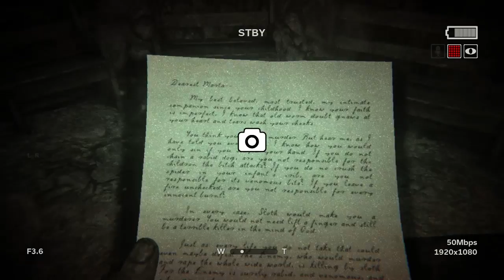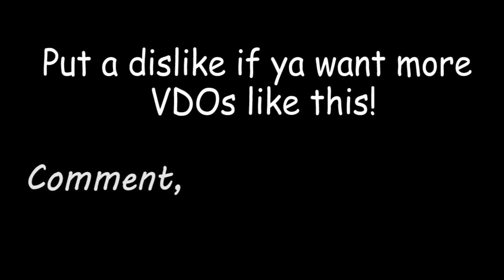OUTLAST 2 GENESIS - "FARMLAND ESCAPE FROM MARTA" #6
Video Title -► "Inner Deamon MARTA" - OUTLAST 2 GENESIS Chapter 1 Part-6 "Escaping MARTA" - Full Gameplay.

Its the 6th part of Outlast 2 Walkthrough SERIES.

In this part, I kept searching for a way out from that place and find the "OLD MINES" to get Lynn back. Then suddenly, I had a flashback, Where Jessica left some documents about what happens to her for Lynn to find. I was near to "OLD MINES" and I fall down from a Bridge.

I m Emolian and um 17 years old boy. I love playing games most of the time. Now my contents ain't that good, those are boring AF. But I have plans to make good content in the future.

Get Outlast 2 -►

             Outlast 2 is a first-person survival horror game that, like its predecessors Outlast and Outlast: Whistleblower, is a single-player campaign. It is set in Northern Arizona. The game is also carrying over the found footage characteristics from the first game. The player controls the investigative journalist Blake Langermann, who investigates a dilapidated rural area in Supai,[4] near the western edge of the Colorado Plateau.

Langermann cannot fight except in scripted scenes but must run and hide.[5] He also wears glasses, which limit the player's vision if they fall off.[4] The player can crouch, run, jump, walk, vault, slide and climb much like the first game and can hide in lockers, barrels, wardrobes, beds, and pools of water. However, the player has a much more limited stamina meter and must manage how long they run, or else they will become exhausted and move more slowly.

Langermann possesses only a camcorder, which has night vision capabilities, though the camcorder's batteries are also drained when night vision is used. Unlike the first game, Langermann's status as a cameraman means he carries a much more advanced camera, one with clearer footage, zoom, and a sensitive microphone that can be used to detect distant footsteps and other noises. The player is equipped with an inventory system displaying the amount of footage recorded on the camera and the items they are carrying. Spare batteries suitable for the camcorder and medkits to heal are spread throughout the game.[6]